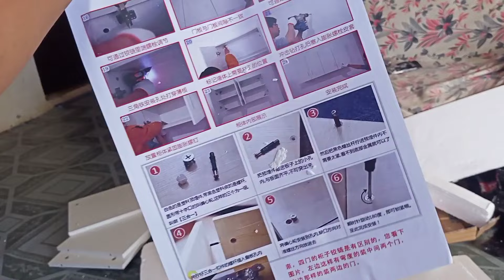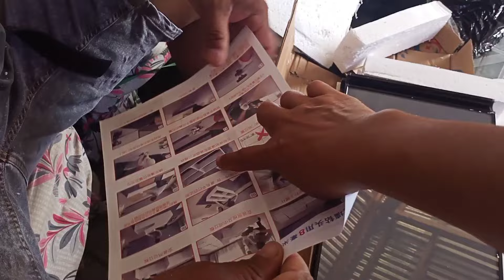THANK YOU SO MUCH TO OUR LOVING & CARING SPONSOR FOR THE VERY NICE & VERY EXPENSIVE NA CABINET..